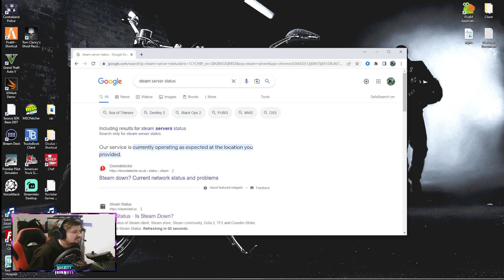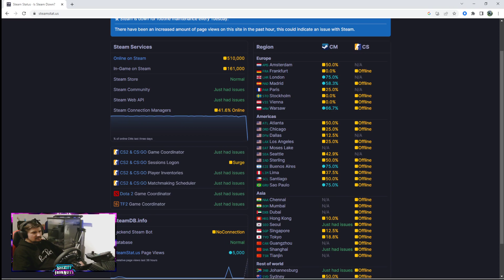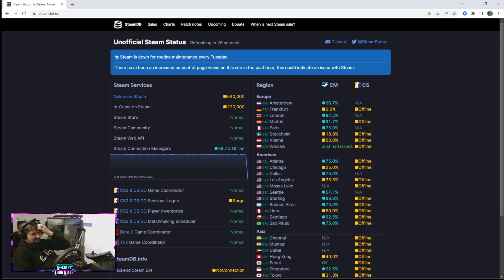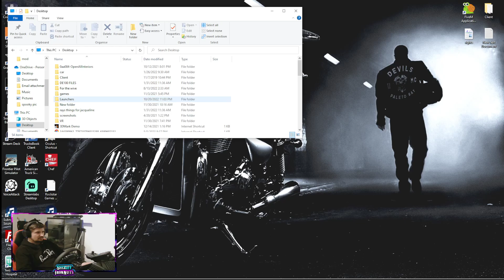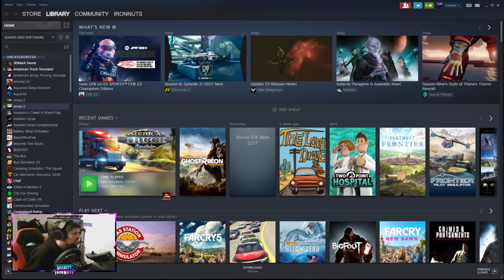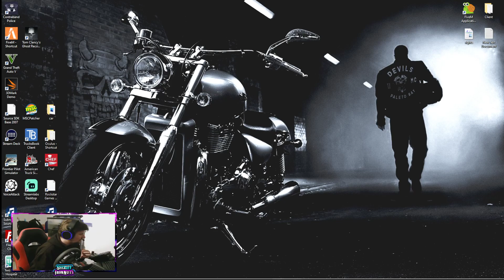Trucking Gportal owned dedicated server